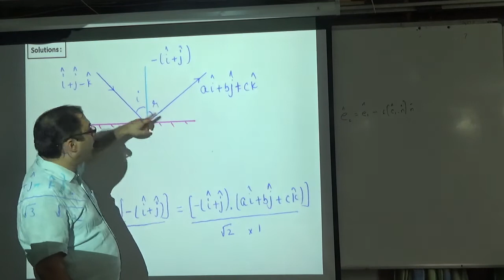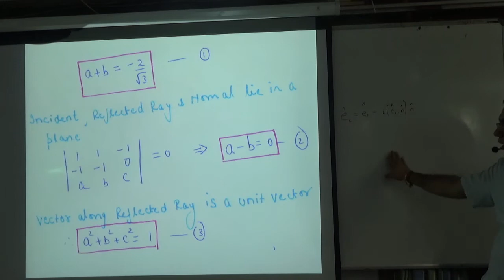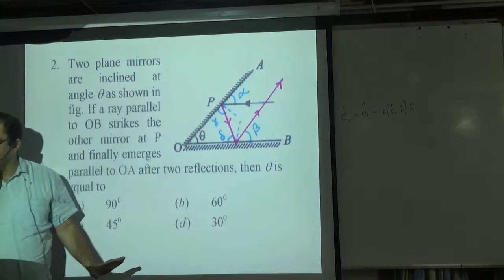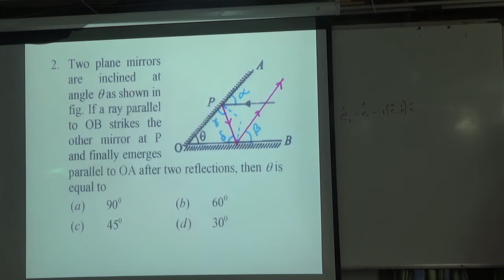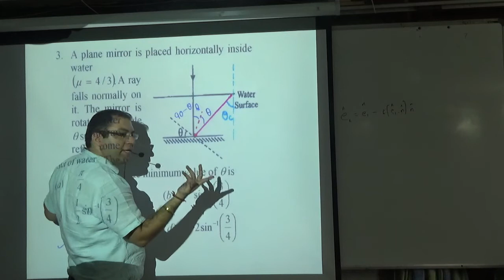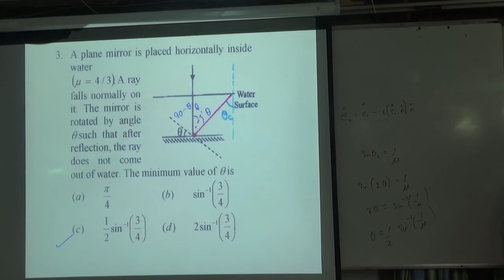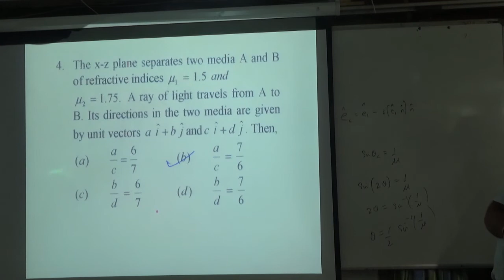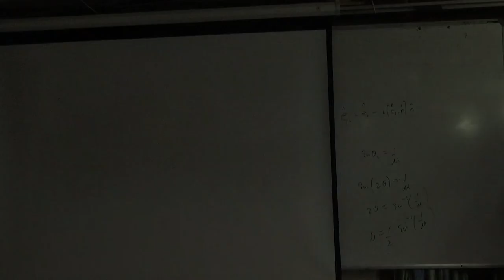obj sheet 111 part1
obj sheet 111 part 1